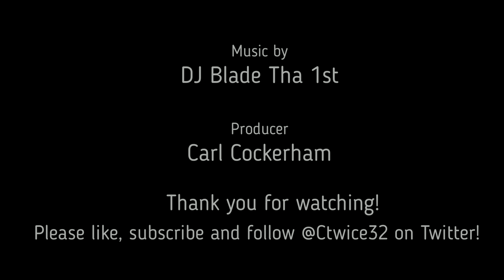Tom Telesco is the right man for Raider personnel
Why Tom Telesco was a good GM hire.